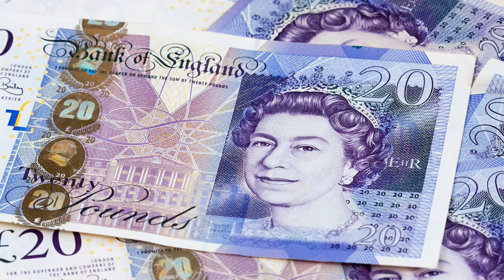jack Stockwin - Stocko - Omega Days -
Chavs R Us